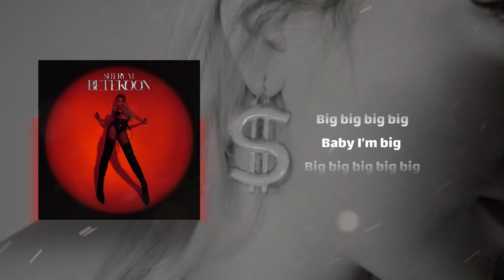Shery M - Betekoon (prod. ILUS) Official Lyrics Video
Produced by @ilusofficial7817 🔥🔥🔥